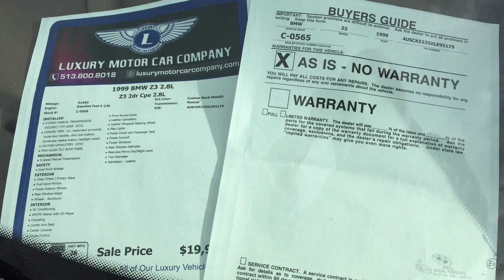BMW Z3 Coupe 360 Degrees Walk Around the Car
RBMW Z3 Coupe 360 degrees walk around the car
Reference bmw 018